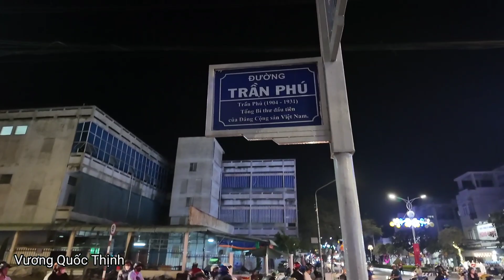Sađec con đường góc phố hôm nay 2024